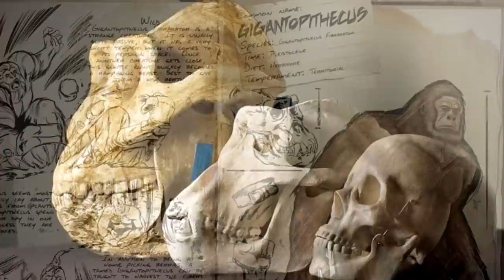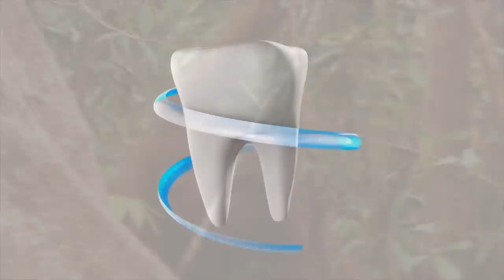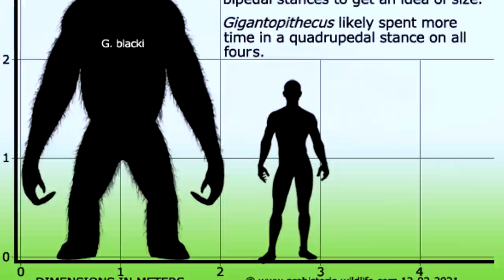GIGANTOPITHECUS - O VERDADEIRO KING KONG! ESSE PRIMATA VERDADEIRO FOI O MAIOR MACACO DO MUNDO!!!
Olá! Meu nome é guilhermedomenichelli e você está no Canal
Ele foi um gigante entre todos os macacos! O gigantopithecus era um primata enorme e muito forte!
Nesse vídeo você vai descobrir onde ele vivia, como era e por que desapareceu!
Veja tudo sobre esse bicho no nosso Canal Animal TV.

Veja outros vídeos incríveis que eu fiz especialmente pra você que gosta da natureza e dos nossos animais!

UM ANIMAL MUITO DIFERENTE! QUEM É ELE? O MACACO-NARIGUDO EXISTE DE VERDADE OU É UMA MONTAGEM?

ORANGOTANGO ALBINO! O ÚNICO DO MUNDO! UM ANIMAL LINDO E SUPER RARO QUE VOLTOU PARA A NATUREZA!!!